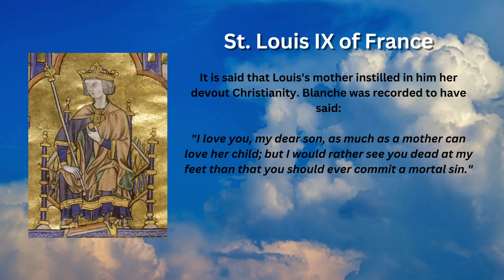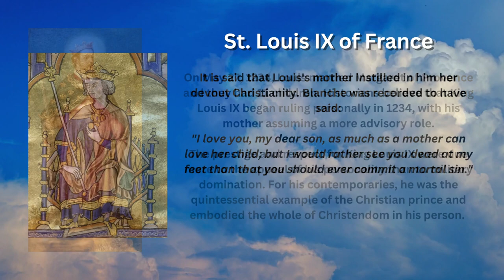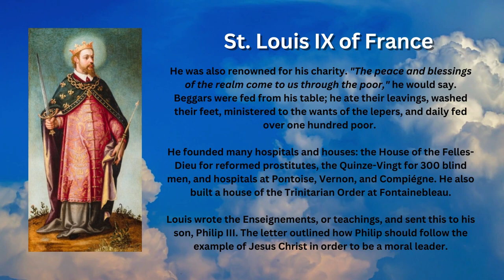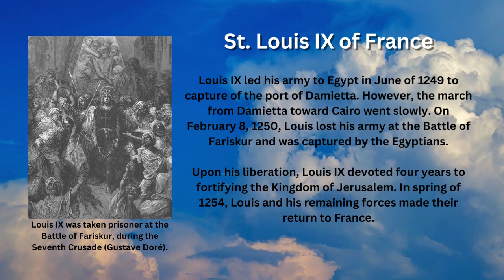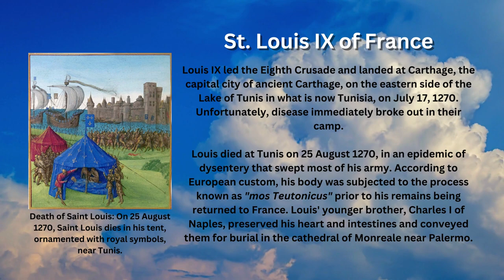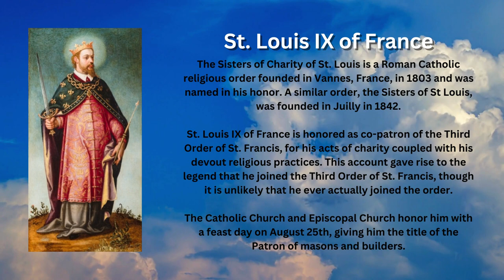Saint of the Day - St. Louis of France (August 25th)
St. Louis IX was born to King Louis VIII and Blanche of Castile, at Poissy on April 25th, 1215, and was baptized in La Collégiale Notre-Dame church. He was taught Latin, public speaking, writing, military arts, and government.

Unfortunately, he was only nine years old when his grandfather Philip II died, and only 12 after the sudden death of his father. His mother ruled the kingdom as regent until he came of age and continued to serve as his trusted adviser until her death.

It is said that Louis's mother instilled in him her devout Christianity. Blanche was recorded to have said:

"I love you, my dear son, as much as a mother can love her child; but I would rather see you dead at my feet than that you should ever commit a mortal sin."

Rise to the Throne

On May 27, 1234, Louis married Margaret of Provence and they had 11 children. Historians believe that King Louis IX began ruling personally in 1234, with his mother assuming a more advisory role.

The prestige and respect for King Louis IX were due more to the appeal of his personality than to military domination. For his contemporaries, he was the quintessential example of the Christian prince and embodied the whole of Christendom in his person.

His reputation for fairness and even saintliness was already well established while he was alive, and on many occasions, he was chosen as an arbiter in quarrels among the rulers of Europe. Thus, most of 13th-century Christian Europe looked upon him as an "international judge".

The perception of Louis IX by his contemporaries as the exemplary Christian prince was reinforced by his religious zeal. Louis was an extremely devout Catholic, and he built the Sainte-Chapelle ("Holy Chapel") located within the royal palace complex (now the Paris Hall of Justice), on the Île de la Cité in the center of Paris.

He was also renowned for his charity. "The peace and blessings of the realm come to us through the poor," he would say. Beggars were fed from his table; he ate their leavings, washed their feet, ministered to the wants of the lepers, and daily fed over one hundred poor.

He founded many hospitals and houses: the House of the Felles-Dieu for reformed prostitutes, the Quinze-Vingt for 300 blind men, and hospitals at Pontoise, Vernon, and Compiégne. He also built a house of the Trinitarian Order at Fontainebleau.

Louis wrote the Enseignements, or teachings, and sent this to his son, Philip III. The letter outlined how Philip should follow the example of Jesus Christ in order to be a moral leader.

Seventh Crusade

Louis IX led his army to Egypt in June of 1249 to capture the port of Damietta. However, the march from Damietta toward Cairo went slowly. On February 8, 1250, Louis IX lost his army at the Battle of Fariskur and was captured by the Egyptians.

Upon his liberation, Louis IX devoted four years to fortifying the Kingdom of Jerusalem. In the spring of 1254, Louis and his remaining forces made their return to France.

Eighth Crusade and Death

Louis IX led the Eighth Crusade and landed at Carthage, the capital city of ancient Carthage, on the eastern side of the Lake of Tunis in what is now Tunisia, on July 17, 1270. Unfortunately, disease immediately broke out in their camp.

Louis died at Tunis on 25 August 1270, in an epidemic of dysentery that swept most of his army. According to European custom, his body was subjected to the process known as "mos Teutonicus" prior to his remains being returned to France. Louis' younger brother, Charles I of Naples, preserved his heart and intestines and conveyed them for burial in the cathedral of Monreale near Palermo.

Veneration

Pope Boniface VIII proclaimed the canonization of Louis IX in 1297 making him the only French king to be declared a Saint. Louis IX is often considered the model of the ideal Christian monarch.

The Sisters of Charity of St. Louis is a Roman Catholic religious order founded in Vannes, France, in 1803 and was named in his honor. A similar order, the Sisters of St Louis, was founded in Juilly in 1842.

St. Louis IX of France is honored as co-patron of the Third Order of St. Francis, for his acts of charity coupled with his devout religious practices. This account gave rise to the legend that he joined the Third Order of St. Francis, though it is unlikely that he ever actually joined the order.

The Catholic Church and Episcopal Church honor him with a feast day on August 25th, giving him the title of the Patron of masons and builders.

Images attributed to the following:
- By Anonymous Public Domain, Wikimedia Commons
- By Francisco Pacheco - [2], Public Domain, Wikimedia Commons
- By Gustave Doré - pages.usherbrooke.ca/croisades/big_images/_images.htm, Public Domain, Wikimedia Commons
- By Jean Fouquet Public Domain, Wikimedia Commons